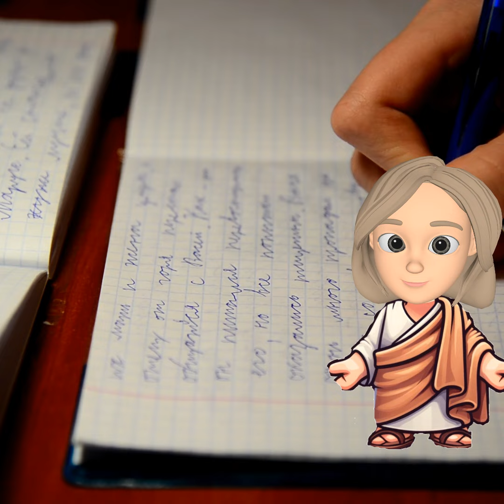शब्दों की जादुई शक्ति: कैसे भाषा आपका भाग्य आकार देती है